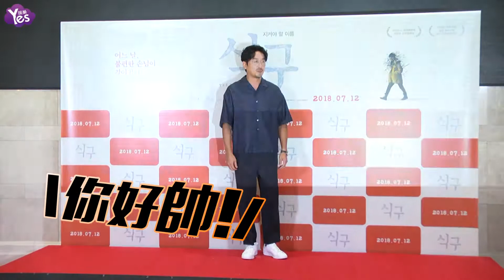【2年前】國寶級男神上舞臺險被絆倒 面露微笑化解尷尬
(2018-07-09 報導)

李政宰 河正宇 鄭雨盛三大影帝，9日難得一起現身，為電影《一家人》試映會站臺，聽聽現場此起彼落的歡呼聲，就知道他們人氣多高了吧